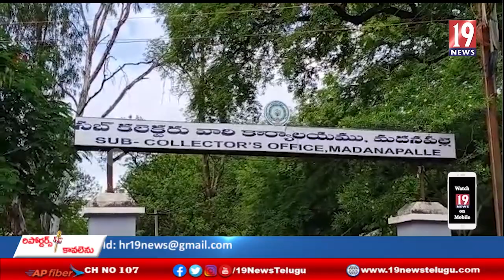గర్భస్థ పిండలింగ నిర్ధారణ చట్టాన్ని సమర్ధవంతంగా అమలు చేయాలి ... మధనపల్లి సబ్ కలెక్టర్లు జాహ్నవి సూచన